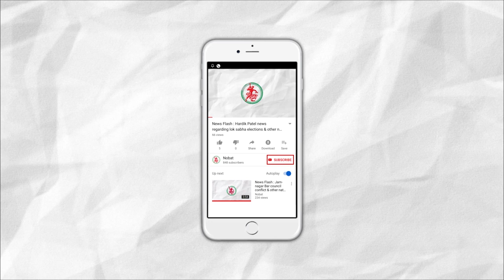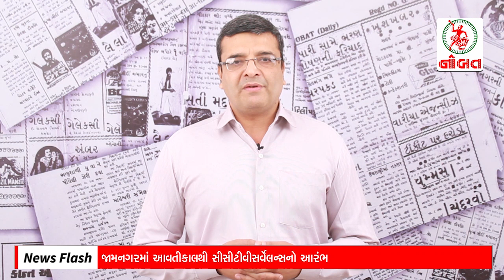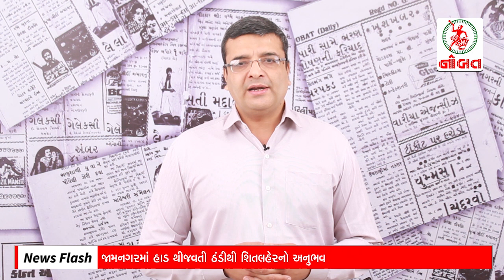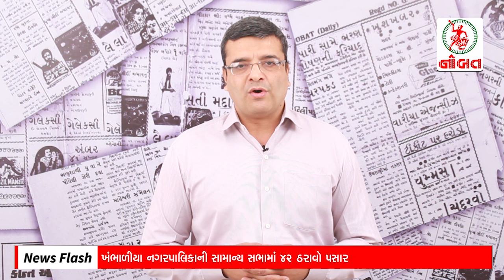News Flash: જામનગરની એમ.પી. શાહ મેડિકલ કોલેજના મેગા રીયુનિયનનો આરંભ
1. Mega Reunion of MP Shah Medical College in Jamnagar
2. CCTV Surveillance to start from tomorrow in Jamnagar
3. Cold returns in Jamnagar
4. Post office starts Aadhar Enabled payment system
5. Rajput Yuva Sangathan's rally for putting a statue of Maharana Pratap in Jamnagar
6. 42 Clauses passed in Khambhalia Nagar Palika Meeting